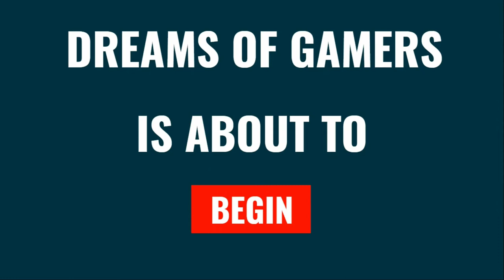Vertebrat Gaming | Gaming Tournament Club | Play & Win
Vertebrat Gaming is a privately owned gaming venture. We organize professional gaming tournaments in Pubg and Free Fire. Join us for updates and exciting gaming videos !